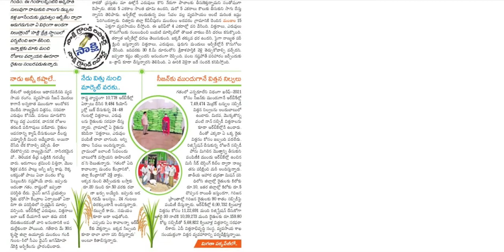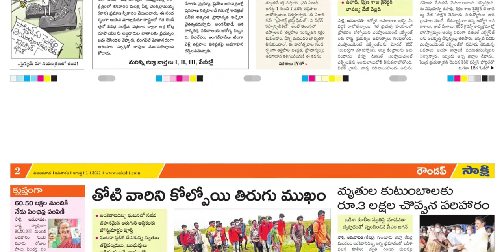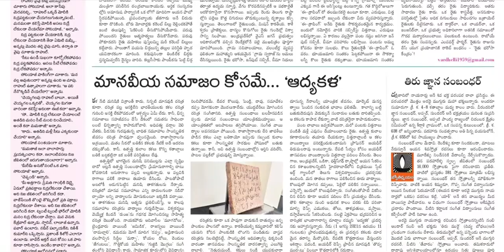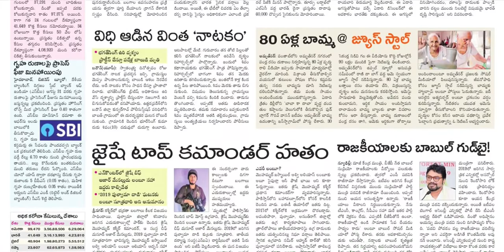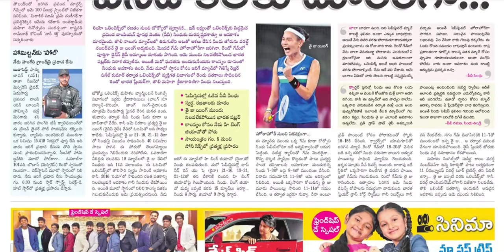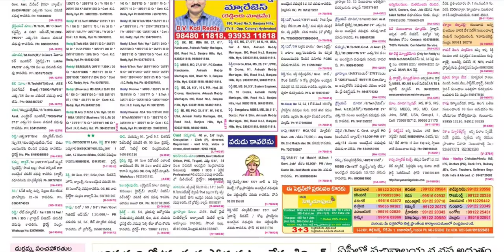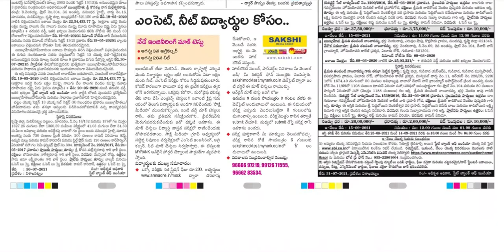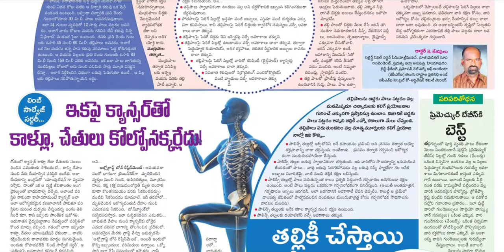SAKSHI AP 1 AUGUST 2021 SUNDAY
Telangana news
Ap news
Cricket news
Sports news
Cinema news
Bussines newspaper
Crime news
Chaduvu paper
Education newspaper
Eenadu antharyaami
Antharyami eenadu
Telugu antharyaami
Apprentice jobs
Vasundara paper
Eenadu vasundara
Eenadu karimnagar
Haaybujji paper
Prathiba
Eenadu pratibha newspaper
Prathiba paper
New intiatives by politicians
Telugu news
Gk questions